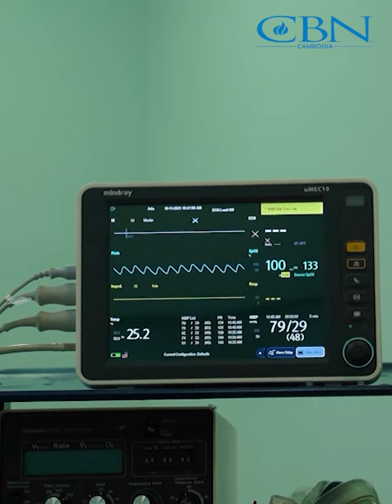វះកាត់បបូរមាត់ឆែប នឹងក្រអូមមាត់ឆែបកុមារីស្រីខួច CBN Cambodia Telethon Story Cleft Lip 4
តើហេតុអ្វីបានជាកូនរបស់ខ្ញុំកើតមកបែរជាមានមាត់ឆែបចឹង ខ្ញុំតូចចិត្តខ្លាំងមែនទែន ខ្ញុំគិតថាមកពីខ្ញុំបានធ្វើអីខុសមកពីជាតិមុន ហើយបានសាងកម្មពារអ្វីបានជាកូនស្រីរបស់ខ្ញុំទទួលរងបែបនេះ...សូមទស្សនាវីដេអូ សូមអរគុណ!!

💰បរិច្ចាគជួយដល់អ្នកដែលខ្វះខាត សូមចែករំលែកក្តីស្រឡាញ់របស់អ្នក ជាមួយ អង្គការ ស៊ីប៊ីអិន កម្ពុជា
(ABA: 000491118) - The Christian Broadcasting Network, Cambodia.
☎️ 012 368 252 / 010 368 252
🙏សូមជូនពរឲ្យបងប្អូនមានសុវត្ថិភាពពីជំងឺកូវីដ១៩ ទាំងអស់គ្នា😍